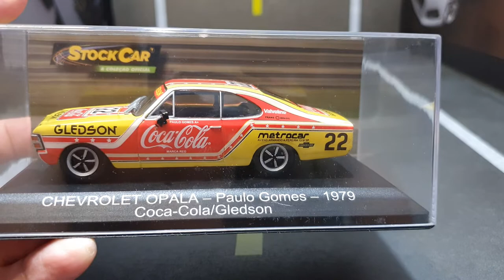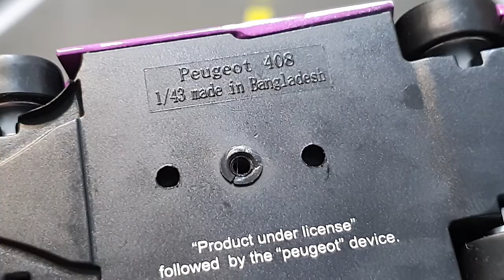Miniatura Stock Car do Bruno Senna 🤩😲 para colecionador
Miniatura da Stock Car do Bruno Senna.
rica em detalhes.
Instagram do nosso canal.